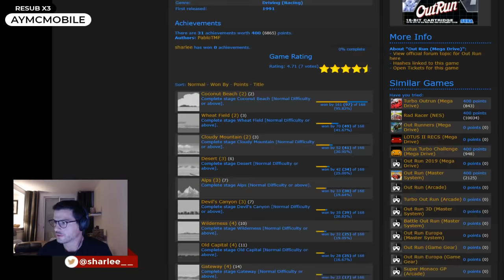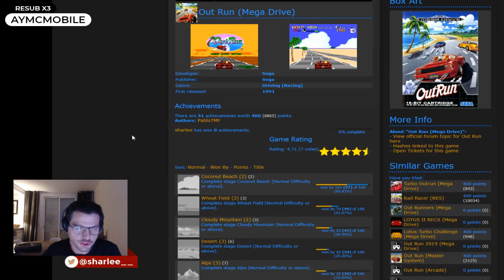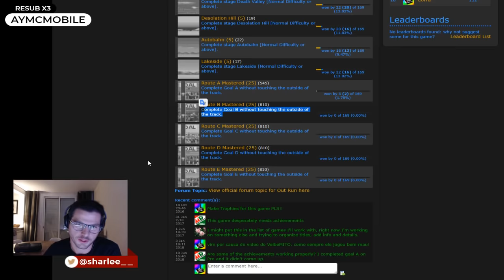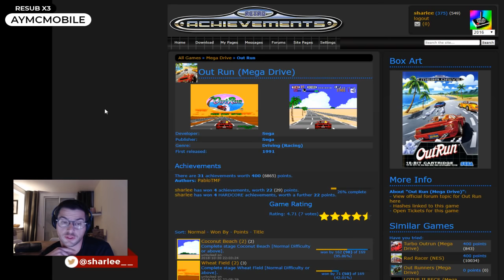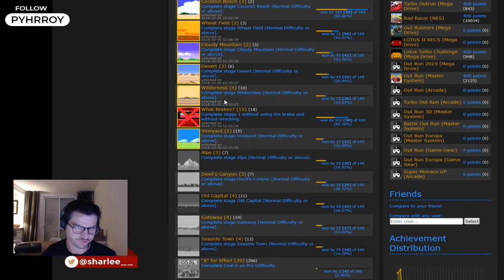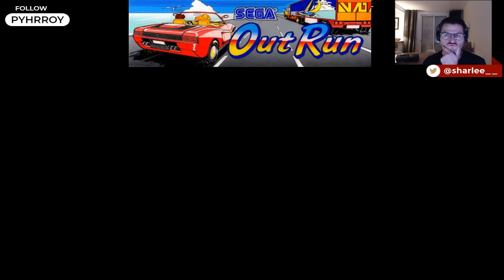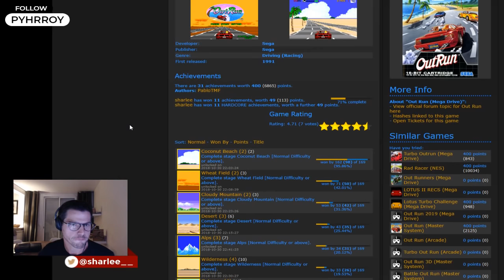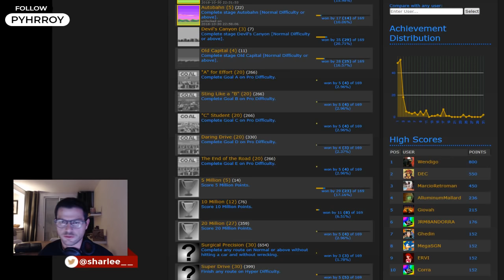[Longplay] Outrun (Mega Drive/Genesis)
Une bonne grosse partie de Outrun sur Megadrive qui nous permettra de voir toutes les fins du jeu :
parcours A 32:40
parcours B 1:28:00
parcours C 1:20:25
parcours D 59:03
parcours E 1:09:40
la vraie fin du jeu 1:28:00